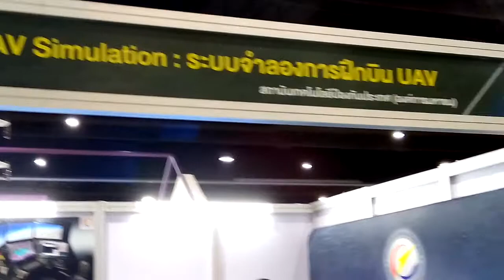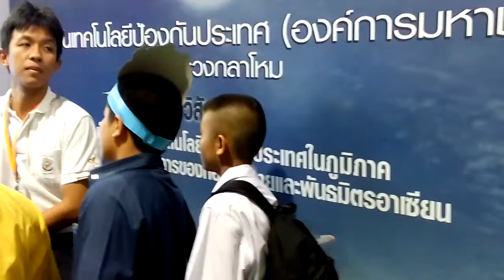มหกรรมวิทยาศสตร์ ๑๕ การฝึกการบิน จำลองกองทัพอากาศ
การฝึกบิน